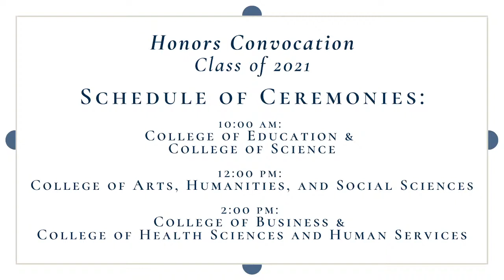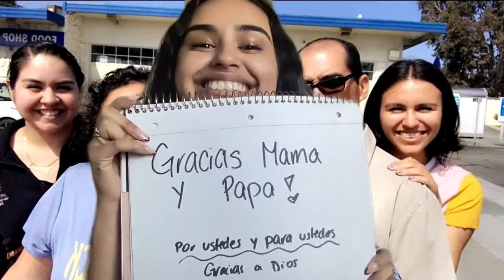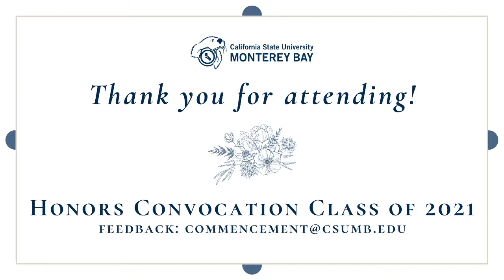2021 Honors Convocation - College of Arts, Humanities, and Social Sciences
Please join us in honoring the graduates of the College of Arts, Humanities, and Social Sciences who have achieved academic honors in their studies.